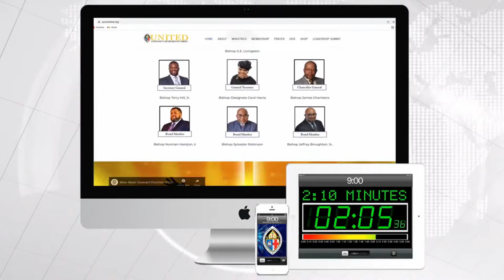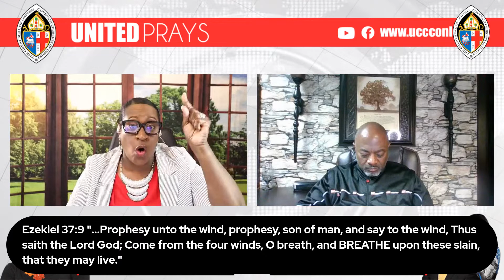Releasing Fresh Wind & Fresh Fire—United Prays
United Covenant Churches of Christ: Bishop G. E. Livingston—Presiding Prelate
Pastor Willie K. Carley | Pastor Susan Graham